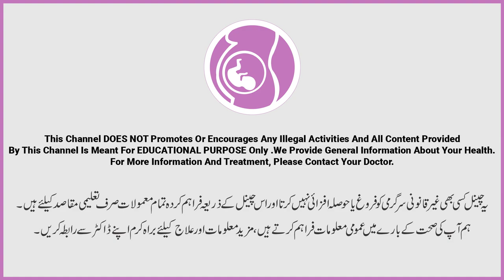Twin Pregnancy Risk & Complication In Urdu | Judwa Bachy | During Twin Pregnancy Guide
Twin pregnancy is blessing for some but nightmare for some. Twin pregnancy is considered as high risk pregnancy and it has many risk factors and complication during pregnancy. Many twin pregnant ladies asked us about the potential risk and issues during twin pregnancy and how to avoid it.

This video is for people to guide them about the twin pregnancy its complication during pregnancy period and its impact on baby. Twin pregnancy varies from mothers to mothers. There are multiple types of twin pregnancy or Judwa Bachy or Judwa hamal. Some twin pregnancy are low risk while some are high risk twin pregnancy.

The purpose of this video is to guide you about the twin pregnancy complication moth by month or week by week and how can one avoid the risk during twin pregnancy or treatment of risk in twin pregnancy.

Resolved Queries:
Care during twin pregnancy
Twin pregnancy and its care